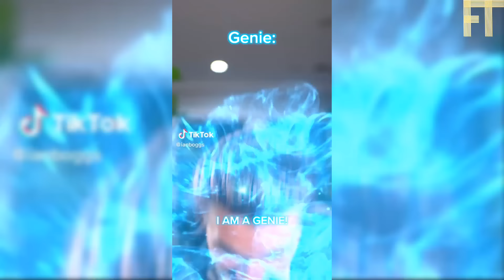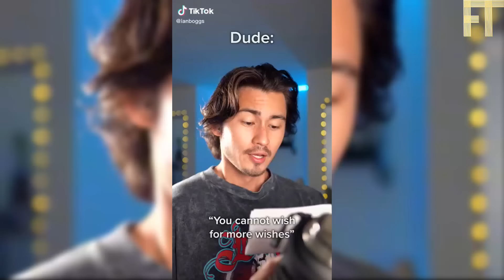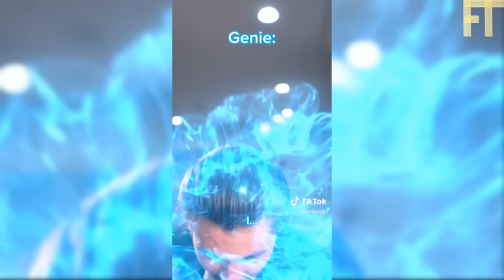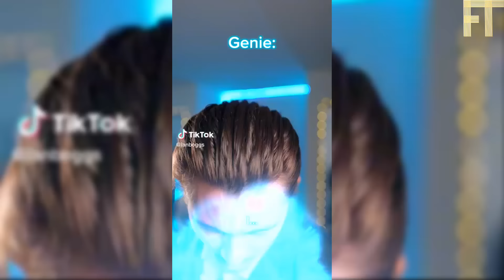New Ian Boggs Tiktok Funny Videos - Best tik tok of @IanBoggs Videos 2022 (NOT POV)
Fun Time Presents:

Funniest Ian Boggs Best Tiktok Videos 2022 .

Ian Boggs is a Comedy and Tiktok POV video creator Who with his POVs on his Tik Tok @IanBoggs  has Reached more than 12 million followers and counting.

His POV Tiktoks are Very famous but he also does many Other Tik Tok Videos like in this compilation including Middle child, Genie Wishes series and Ian Boggs Mom videos. IanBoggs tiktok that will make you Laugh and enjoy this video.

For more funny tiktok videos follow Ian Boggs